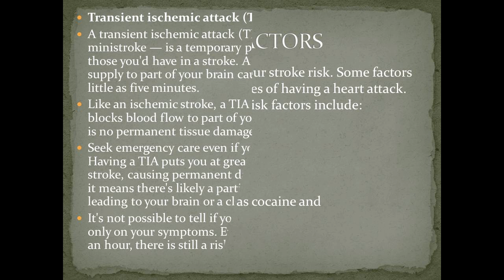THE BEST STROKE RECOVERY IN IPOH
Stroke Rehabilitation Exercise is the programme that designed for the stroke patient.Wong Medical Centre provides accomodation for those who wishes to stay at our centre. Our centre also provide the treatments for the customer that facing this problem. For any inquiries regarding of our treatment, kindly call our centre at 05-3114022 / 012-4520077.